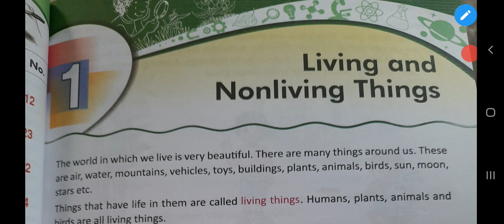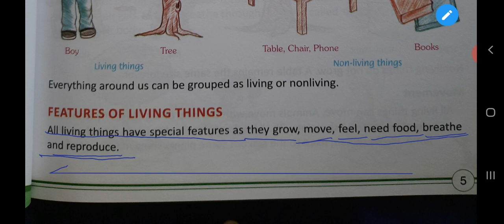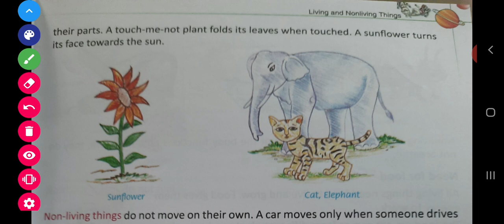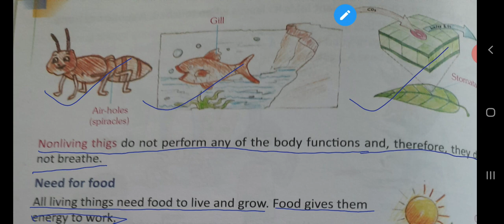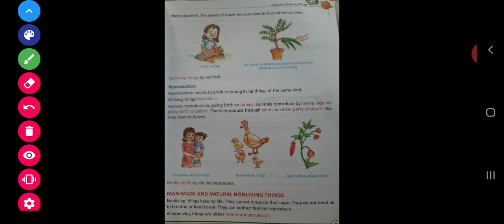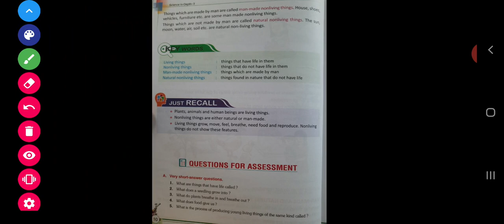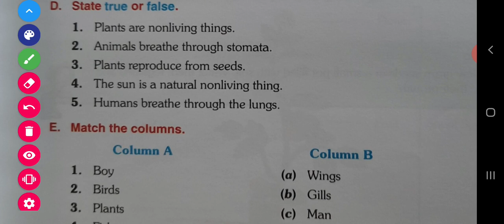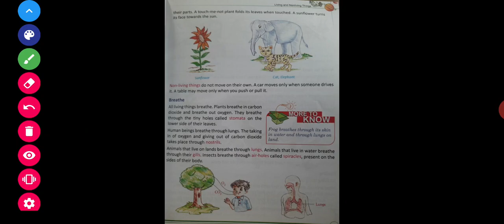Class-3 Science chapter-1 Living and Nonliving Things